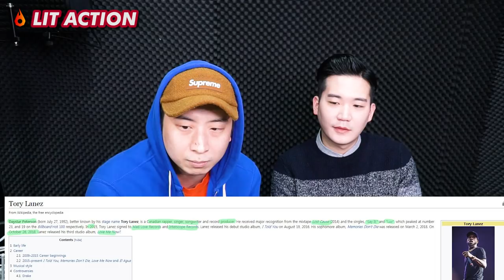[ENG SUB]🔥 KOREAN BOYS React to BHAD BHABIE ft. TORY LANEZ - BABYFACE SAVAGE